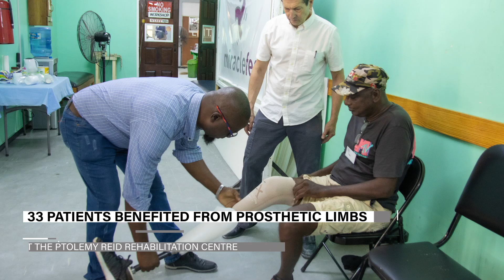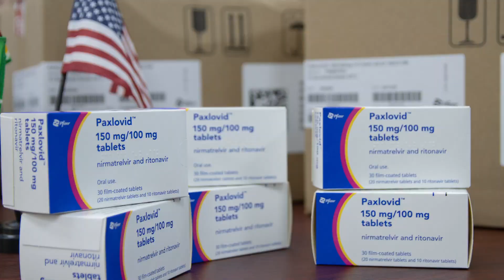Week In Review 24 Feb edited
A review of the Ministry of Health’s major activities over the past week.
(A Production of the PR/HC/HP Unit)